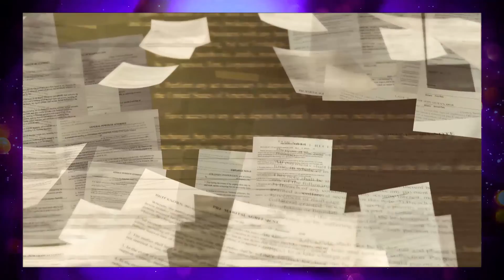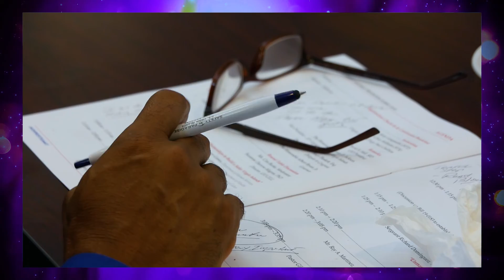2022 DOJ Employee of the Year St Thomas- Agent Jerry Inniss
We Congratulate our 2022 St. Thomas DOJ Employee of the Year: Agent Homer J. Inniss, Special Agent in Charge-STT (PCSD);
Check out this video to learn more about Agent Inniss's role at the V.I. Dept. of Justice and why he was selected.